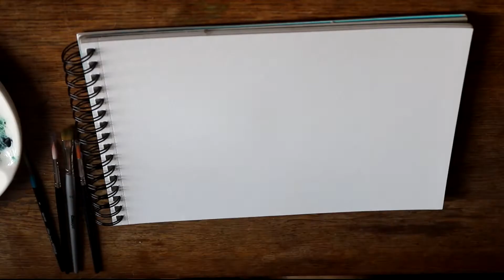It's not easy being green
Materials used:
- Canson XL Aquarelle 300 gsm
- Staedler Mars Micro 0.7 HB
- Talens Water Colour
- Talens Gouache
- Brushes sizes 1-4-6 round and 10 flat
- Artline Drawing System 0.1
- Salt
- Synthetic eraser ( freebie from a local art supplies shop)